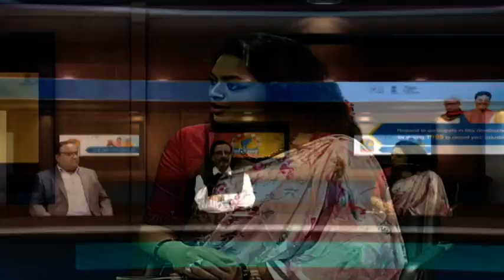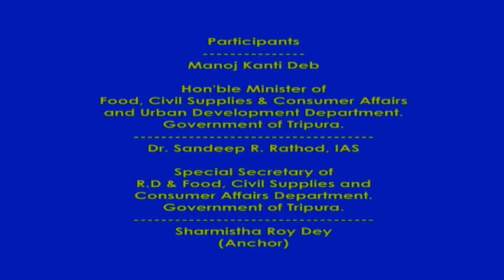Prati Ghare Sushasan || A Discussion With Hon'ble Minister, Shri. Manoj Kanti Deb || DD Tripura..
A Discussion With Shri. Manoj Kanti Deb, Hon'ble Minister of Food,  Civil Supplies, Consumer Affairs and Urban Development Dept. Govt. of Tripura..
& Dr. Sandeep R. Rathod, IAS, Special Secretary of R.D & Food, Civil Supplies and Consumer Affairs, Govt. of Tripura..